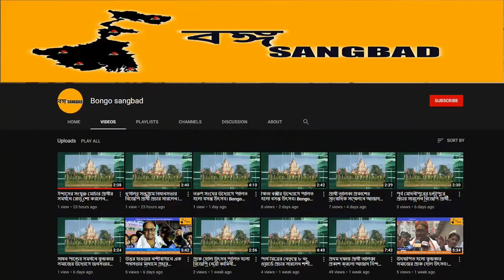হকার্স ইউনিয়নের উদ্যোগে বস্ত্র বিতরণ।6th September,21| Bongo Sangbad